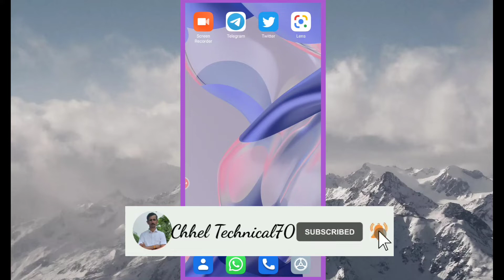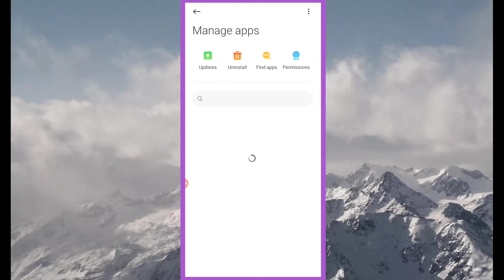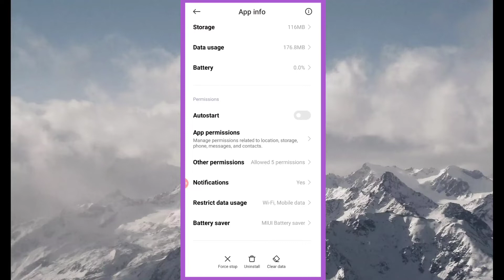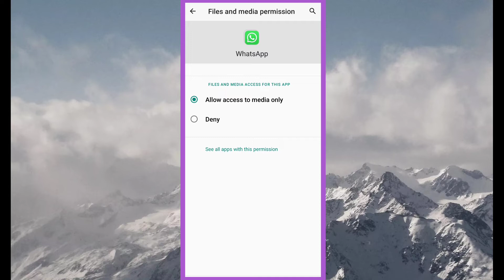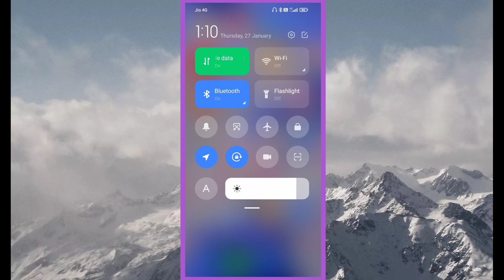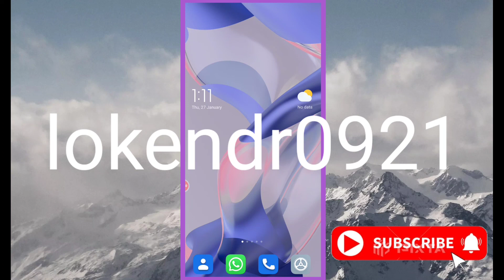WhatsApp ka video call nahi ho raha hai । how to fix WhatsApp video calling problem , To video call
Chhel Technical70

WhatsApp se video call nahi ho raha hai
WhatsApp par video call na ho to kya kare
video call problem in WhatsApp
WhatsApp not video calling
WhatsApp video call nahi ho raha hai to kya kare
WhatsApp incoming call not showing
WhatsApp video call not calling
WhatsApp video call setting kaise kare
WhatsApp me video call nahi ho raha hai
how to WhatsApp video call problem
व्हाटसएप पर विङीयो कोल नहीं हो रही है
व्हाटसएप विडियो कोल परोबलम